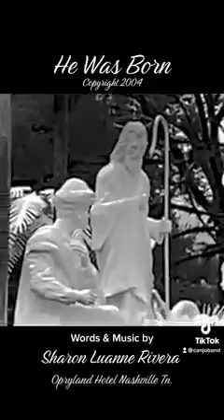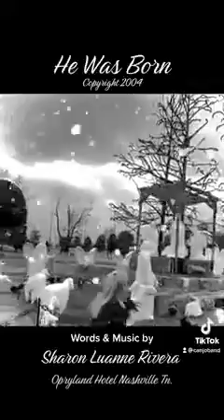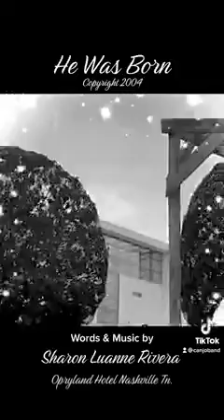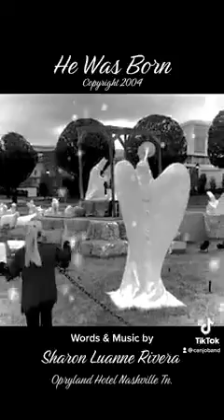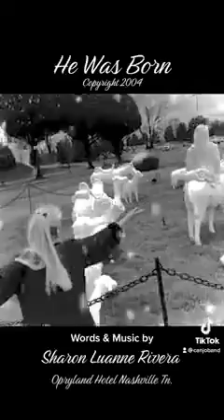Take #3 (Black & White) 🌟🐫🐑He Was Born-original song by Sharon Luanne Rivera-filmed at Opryland